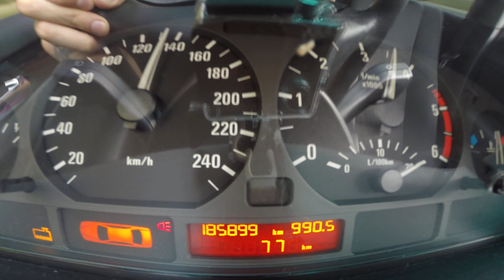0-160 km/h 2002 BMW 320D 110 KW (150 ps) E46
manual transmission